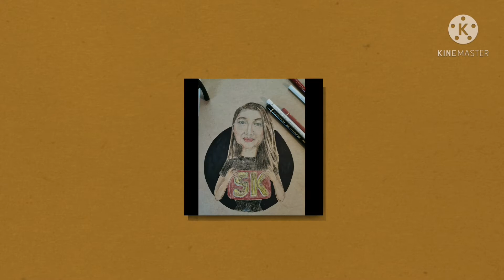Special Drawing for YOU hitting 5K Subscribers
Materials:
Ordinary Sketch pad
Faber-Castell Polychromos Color pencils
Derwent Skin Colour Pencil
HB Pencil Sostrene Grene
Prismacolor primier color pencils
Permanent Marker